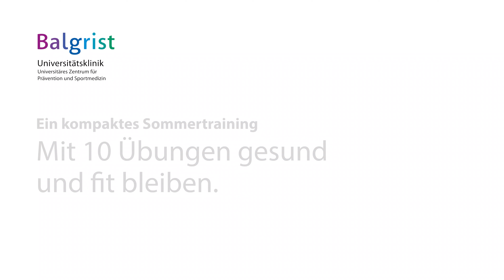▶️🏋🏻✅ Aktivierung Gesäss (Level 1)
Mit zehn Rumpf-, Bein- und Armübungen gesund und fit durch den Sommer. Heute: Aktivierung des Gesässmuskels. ➡️Weitere Übungen